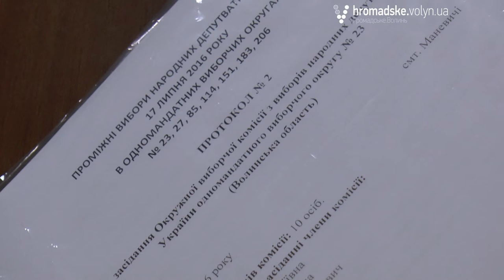Як працює ОВК на 23-ому окрузі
17 липня - проміжні вибори до Верховної Ради України на 23 виборчому окрузі, що включає Камінь-Каширський, Ківерцівський, Любешівський, Маневицький райони. Як працює ОВК нині, - зясовували журналісти проекту "Дорогі депутати. Волинь". Більшість членів комісії - не місцеві. " У нас 18 чоловік у комісії. Із них троє з Херсона, один із Запоріжжя, один - з Чернігова, два з Луцька та один з Ківерців. Як людей викликати, як зібрати на засідання? Як були регіони, то у нас тут вся східна Україна була", - каже голова ОВК Світлана Демчук.